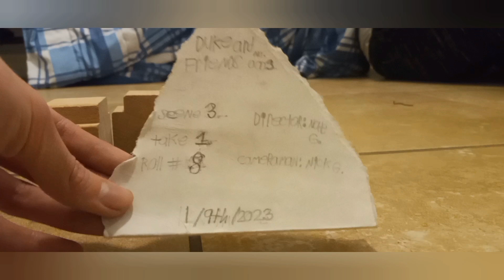Duke and Friends Bloopers Part 1